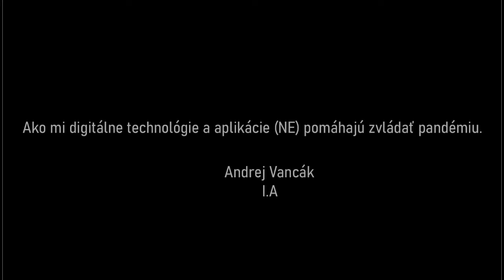Ako mi digitálne technológie a aplikácie (NE) pomáhajú zvládať pandémiu (Andrej Vancák, 2020)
zadanie: ako mi/nám digitálne technológie a aplikácie pomáhajú zvládať pandémiu
odbor: dizajn digitálnych aplikácií
ročník: 1.